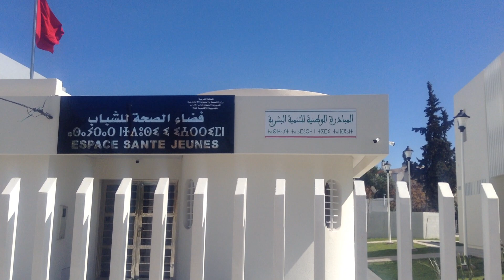إقليم تازة.. انطلاقة خدمات ثلاثة منشآت صحية